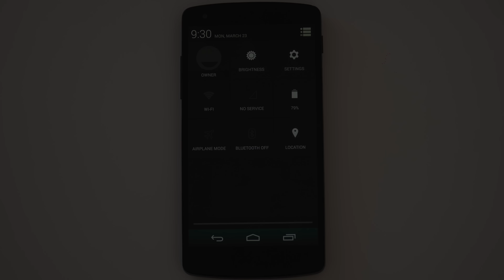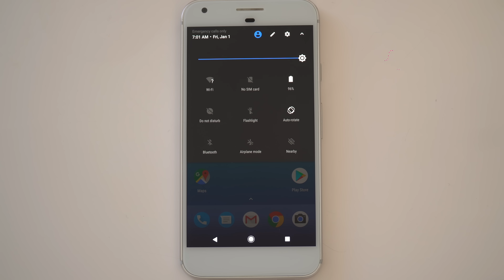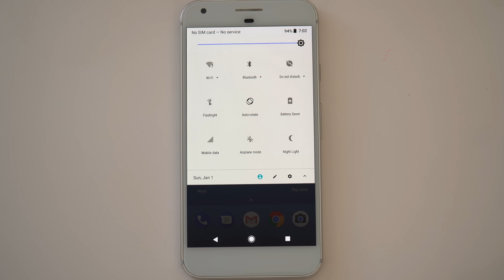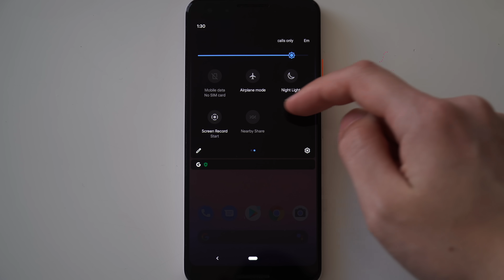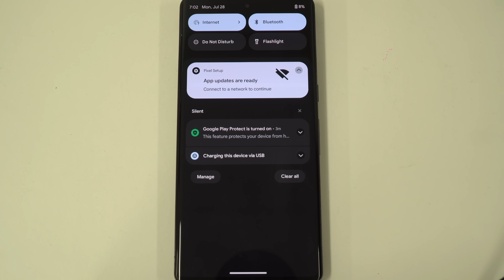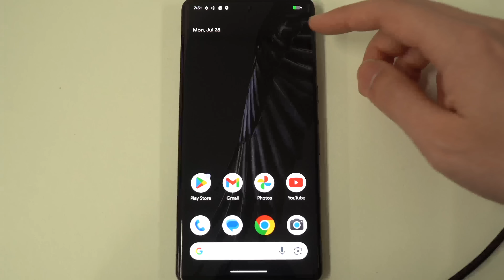Android Quick Settings (4.2 - 16 QPR1 Preview)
In this video you will see a revised evolution of the Android Quick Settings UI for Google's Nexus & Pixel devices. To keep thing consistent, Pixel UI is used for Android 7 onwards.